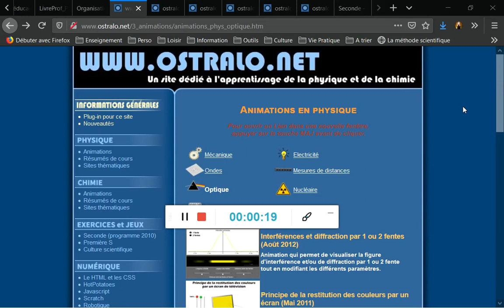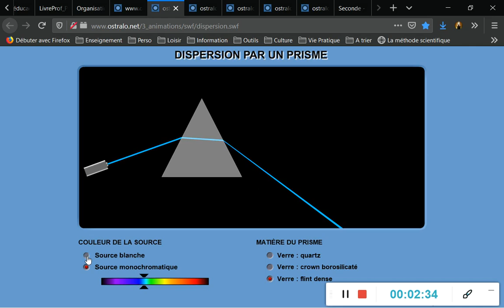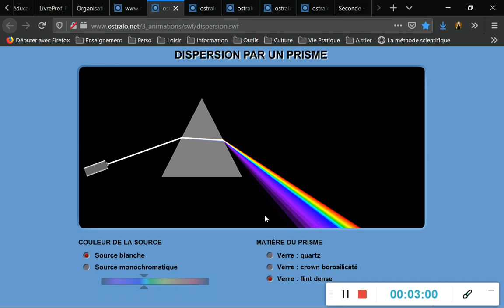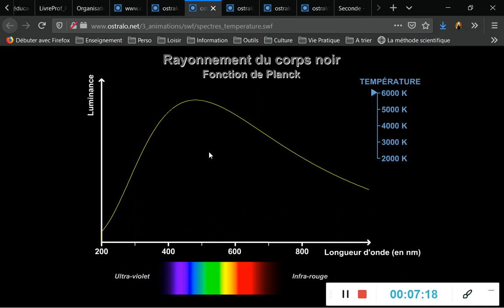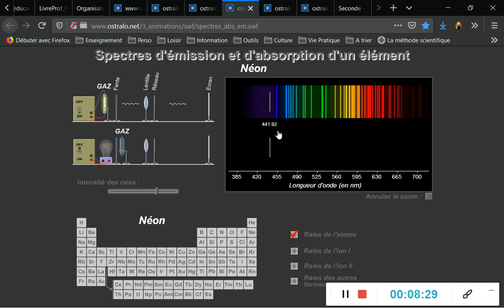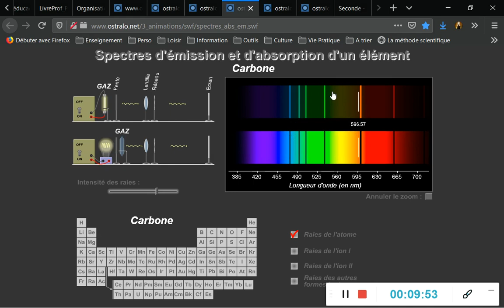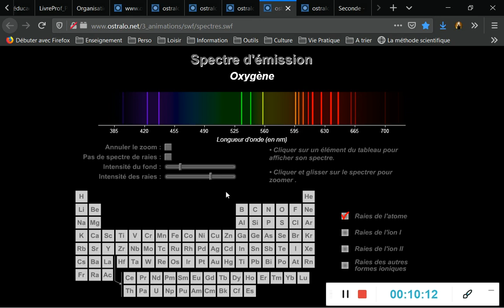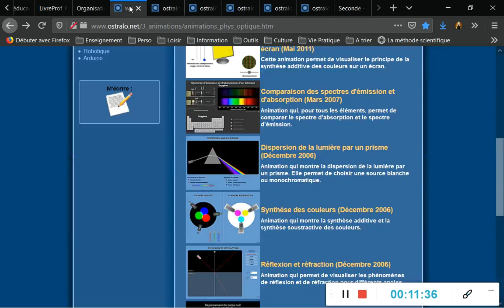Chap13 : Explications et animations sur les spectres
Petite vidéo d'explication du phénomène de dispersion de la lumière et de la notion de spectre d'émission (et d'absorption).
Vous trouverez les animations sur le site :

- pour l'influence de la température du corps chaud sur le spectre de la lumière qu'il émet